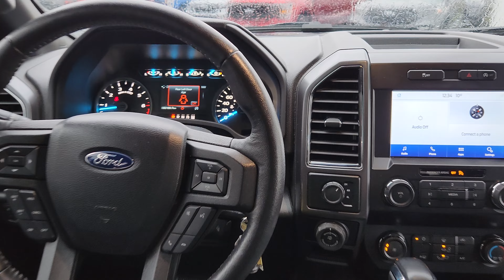22Q570 - 2019 Ford F150